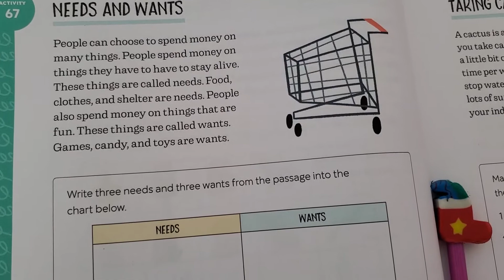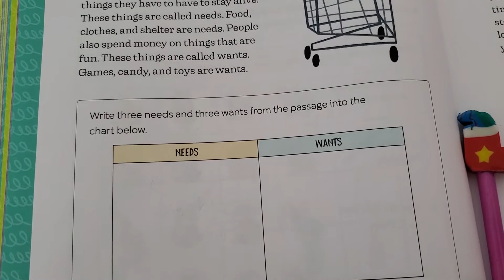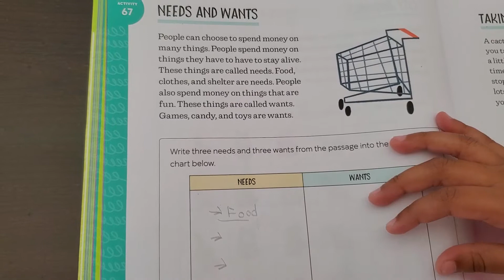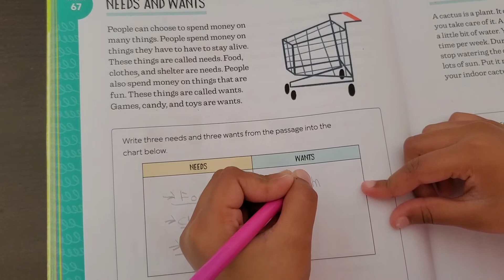Need and Wants 😊😊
Watch what is the difference between need and wants , good activity to teach kids the necessity.